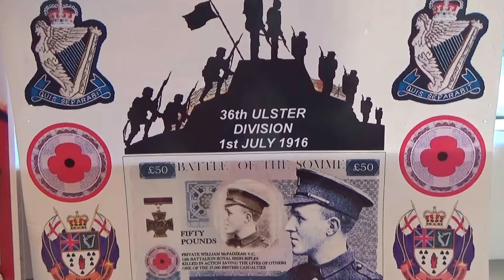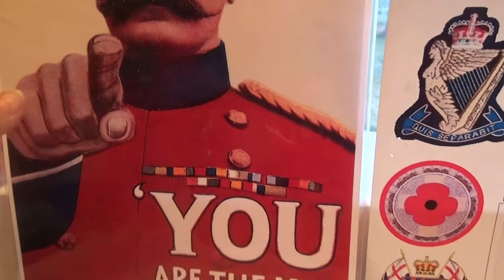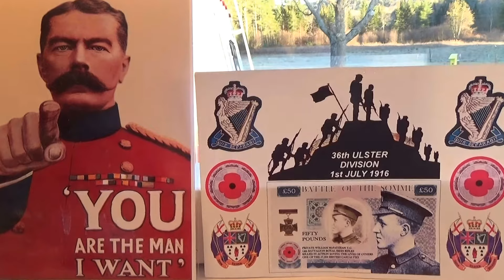You Are The Man I Want